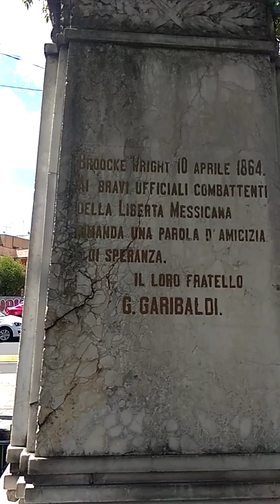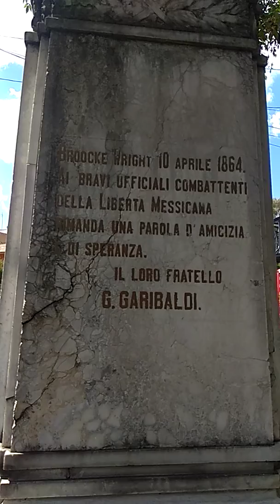Busto a Giuseppe Garibaldi (Colonia Roma, CDMX)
paso de klio